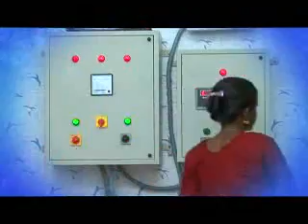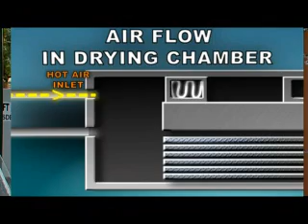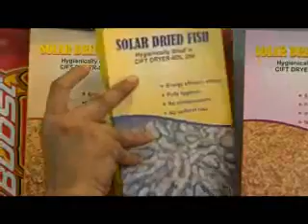CIFT Solar Drier.wmv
This film is about the solar drier. Technology by Central Instutute of Fisheries Technology Kochi. Uploded under NAIP-Mass Media Project.